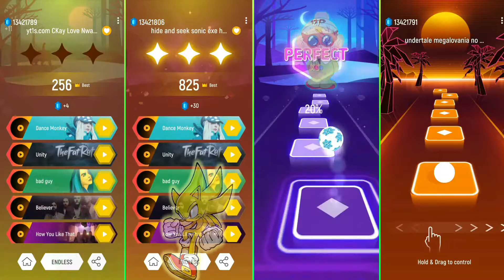Ckay Love Nwantiti vs Super Sonic vs Ultra B vs Undertale - Tiles Hop EDM Rush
Hello guys 🙋😊
This is Bravo , Welcome back in another brand new video, in this video I played  Tiles hop
This is music a game for better experience use earphone or headphones

Tiles Hop
Magic Tiles 3
Magic Twist
Dancing Road
Dancing Sky 3D
Beat Roller
Beat Racing
Beat Jumper
Beat Blade